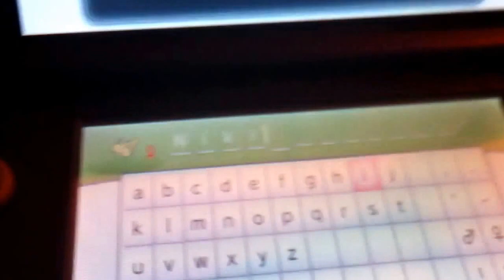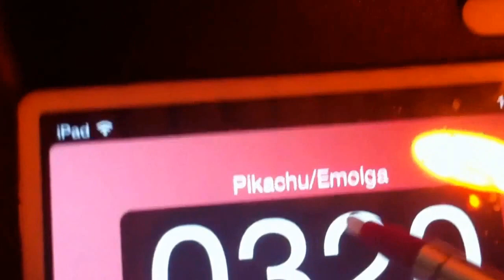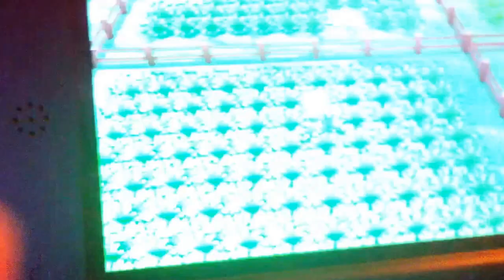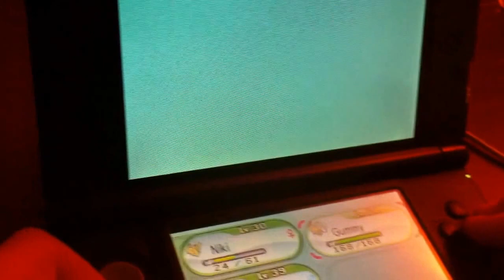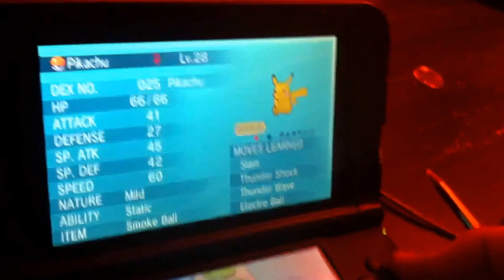[LIVE!!] Shiny Pikachu! after only over 300 RE!!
This is just amazing how fast I found this beautie! I've targeted her for awhile... Funnily reviving her!!